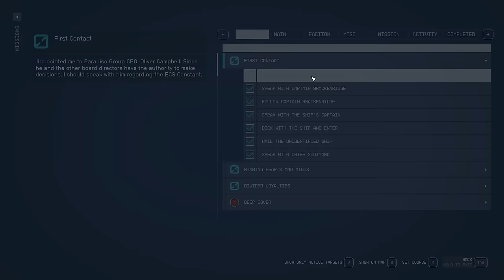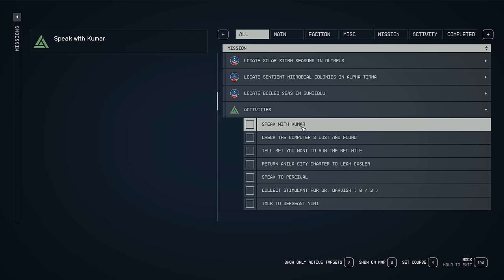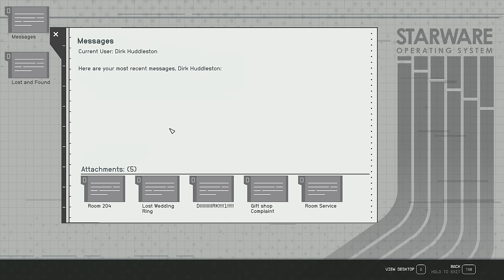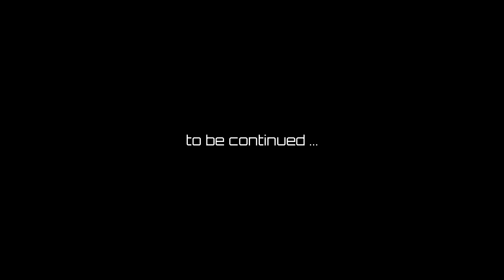Paradiso vs. Colonists | STARFIELD #106